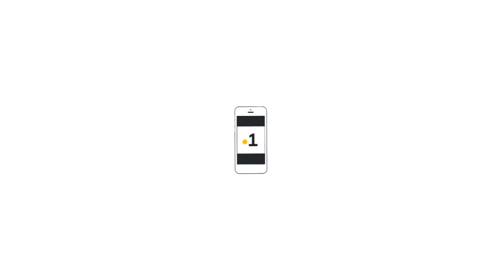artdramatique:Marie-Annie Félicité,Directrice du théâtre de Macouria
artdramatique:Marie-Annie Félicité,Directrice du théâtre de Macouria ,invitée du Guyane .